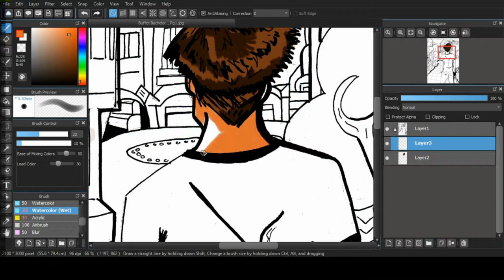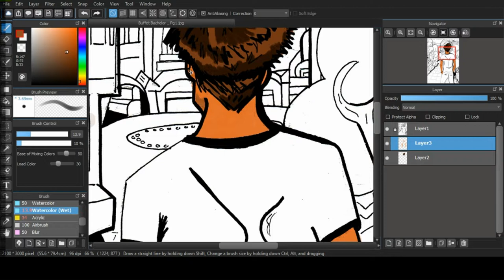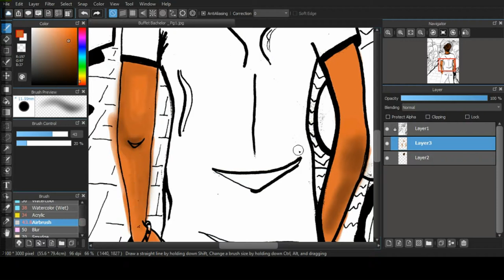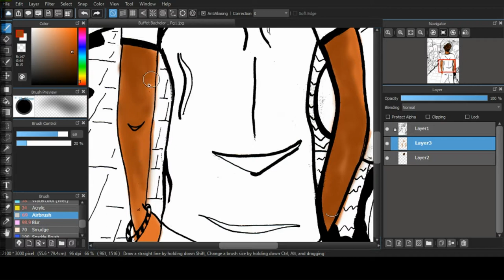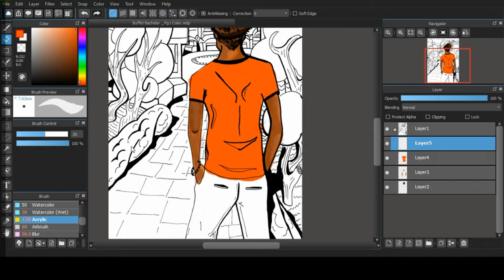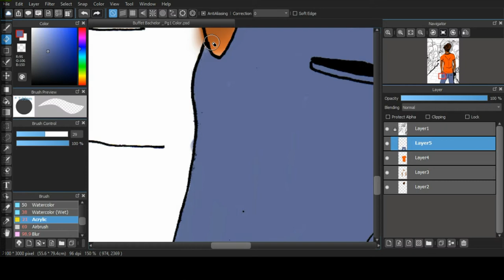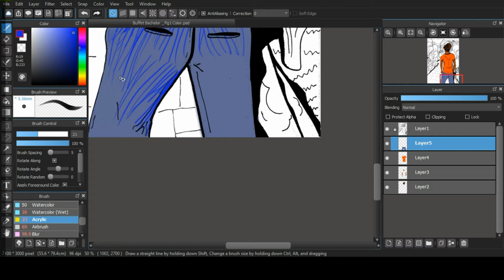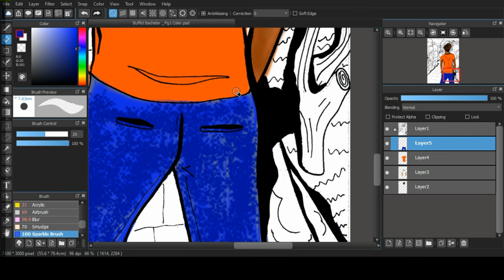Buffet Bachelor Comic Page Coloring Part 1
Take a look behind the scenes as I color the first page of my comic book Buffet Bachelor.Coming soon to Envision & Wonder, Amazon, Barnes & Noble & Kobo, Coming Soon!

Art Programs Used:  Medibang
Tools: XP-Pen Tablet Star 03 Tablet
Music created with Music Maker Jam.

~Lovietta